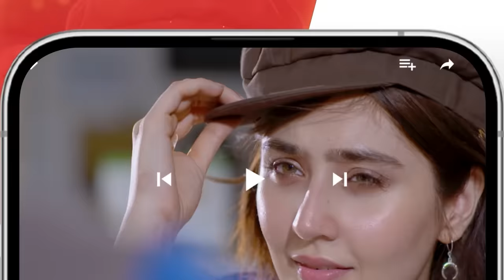Dooriyan - Episode 12 - 20th December 2023 [ Sami Khan, Maheen Siddiqui Ahmed Taha Ghani ] - HUM TV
Writer: Samra Bukhari
Director: Adeel Siddiqui
Producer: Momina Duraid Productions

Cast:
Sami Khan
Maheen Siddiqui
Ahmed Taha Ghani
Sara Ejaz
Hunain Shahid
Fajar Khan
Beena Chaudhry
Sara Neelum
Waseem Abbas
Dua Zehra
Sadaf Ashan
Azra Mansoor
Nida Mumtaz
Majida Hameed
Ariba mir